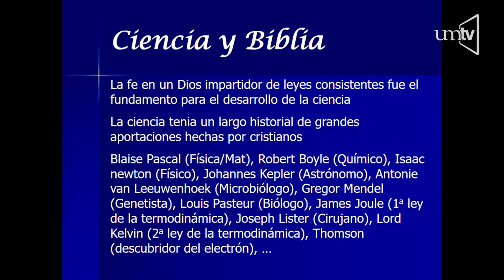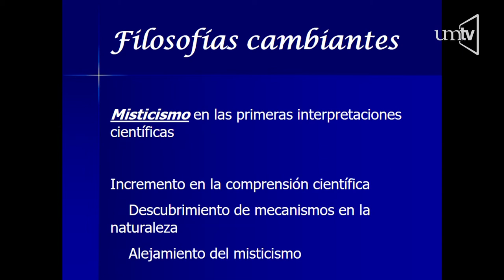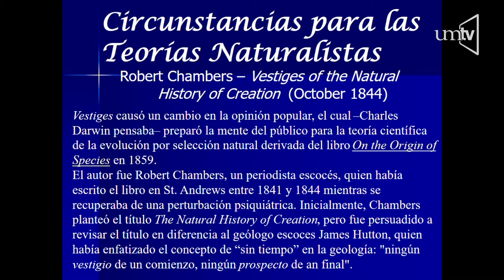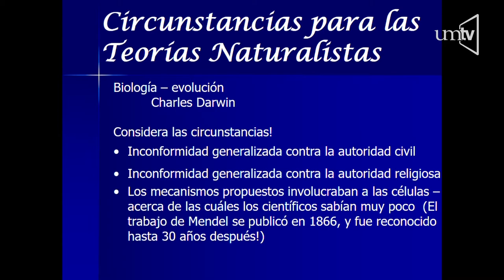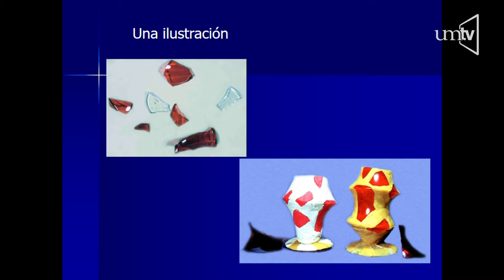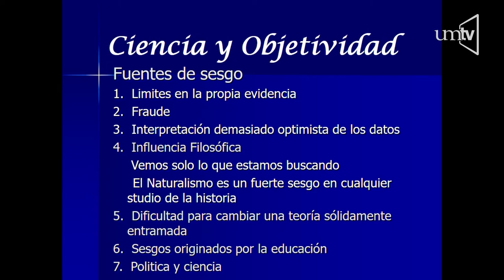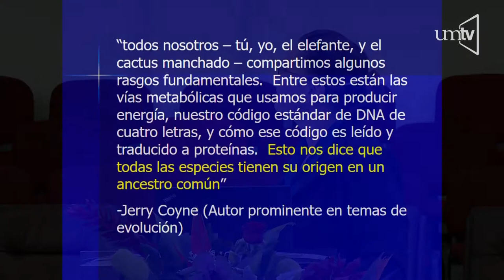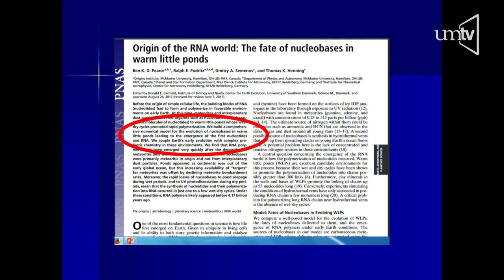¿Cómo llegamos aquì - Dra Suzanne Phillips